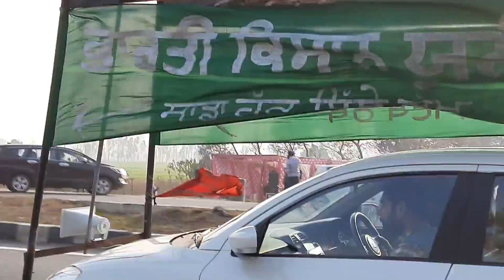😔||Highlights of Shri Fatehgarh Sahib||ਪ੍ਣਾਮ ਸ਼ਹੀਦਾਂ ਨੂੰ|| ਸਿੱਖਾਂ ਦੀ ਕਰਬਲਾ ਦਾ ਦਿਨ||😔